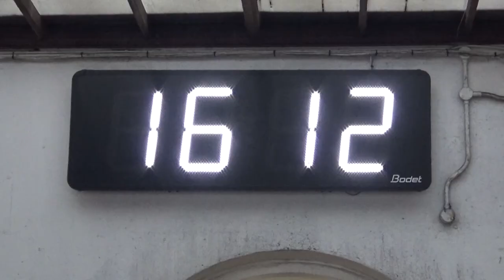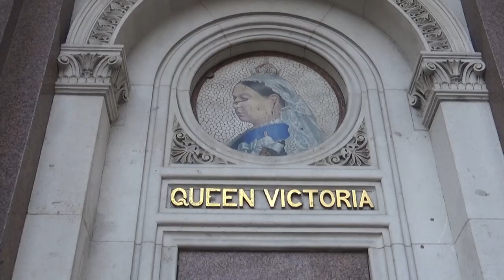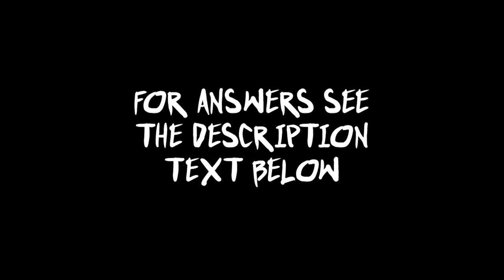Brighton Clock Tower | Its Full History - Time Ball And All | Fact Me Up S1 E8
This week's episode looks at Brighton's (not always) beloved Clock Tower. We cover its complete history, from the controversial Magnus Volk time ball to an important key that ended up on the other side of the world!

This video also includes a quiz - do you know your Brighton & Hove clocks? Take the quiz in the video then look below for the answers. The only prize is the respect and admiration of your peers!

Stills used under Creative Commons Licence (with thanks): Preston Park Clock Tower by Les Chatfield, Queens Park Clock Tower and Palace Pier by Paul Gillett, horses by Kanegen, time ball by AKS.9955 and billboard (adapted) by Elliot Brown.

ANSWERS TO CLOCKS QUIZ
1. St Andrew's Church (next to big Tesco, Church Road, Hove)
2. Duke Of York's Cinema
3. Bottom of Steine Street (facing Sea Life Centre & Pier)
4. All Bar One, Pavilion Buildings
5. Frontage of Brighton train station
6. The Chapel Royal, North Street
7. St John The Baptist Church, Palmeira Square, Hove
8. Corner of New Road and North Street (above Paddy Power)
9. Refuge House, North Street (above Specsavers)
10. Back of what was Hanningtons, Brighton Place